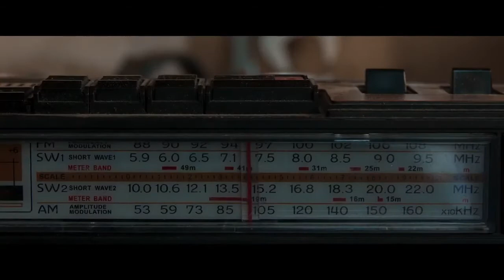THEY CRAWL BENEATH Official Trailer 2022